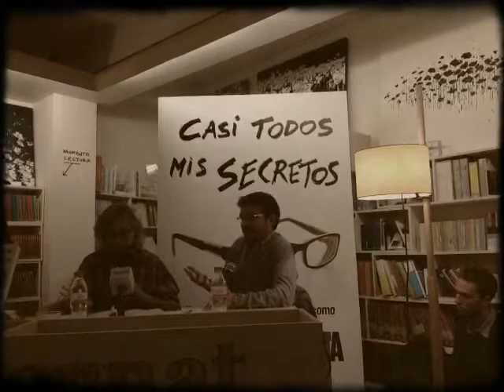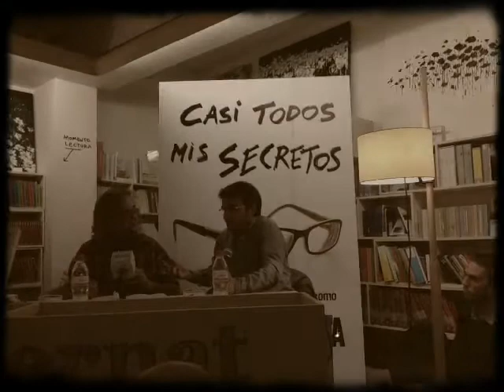Víctor Amela y Jordi Évole, Contra en directo y con público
Víctor Amela y Jordi Évole, Contra en directo y con público en la libreria +Bernat de Barcelona